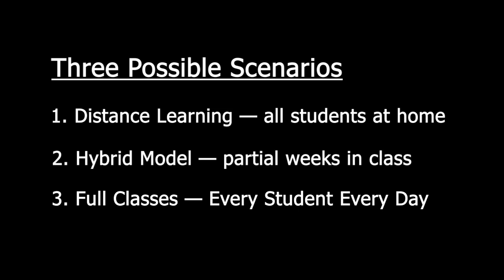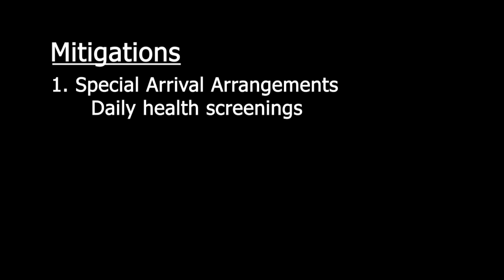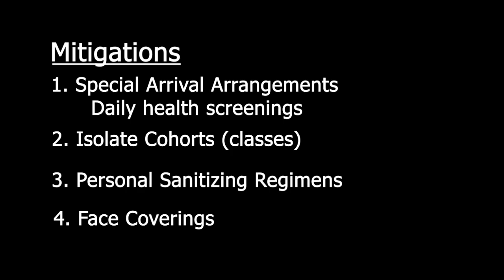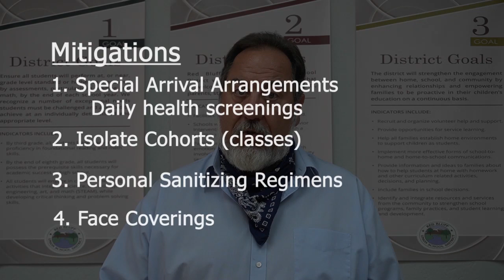RBUESD Every Student Every Day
Superintendent Cliff Curry outlines what the coming school year might looks like, what mitigations will be in place, and how we can all work toward the best outcome.